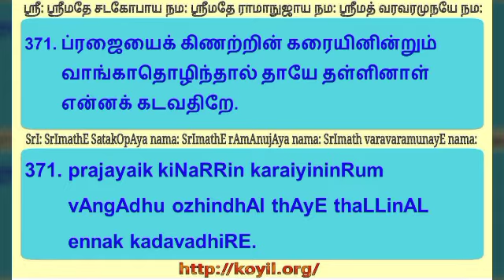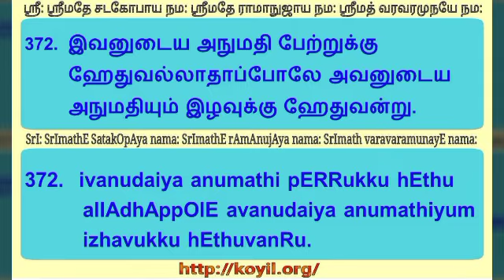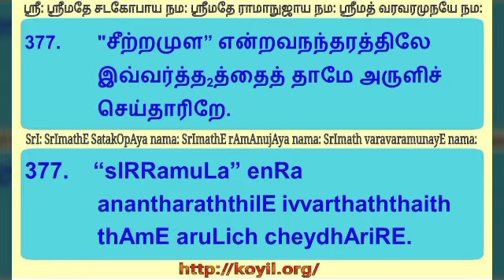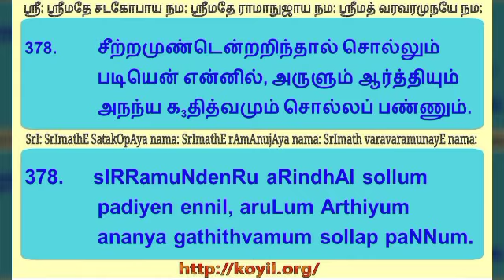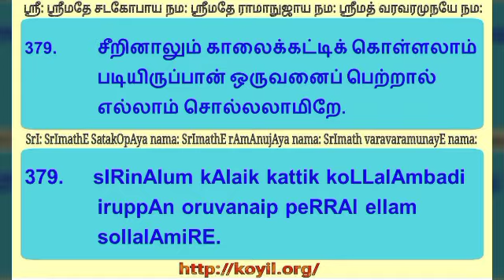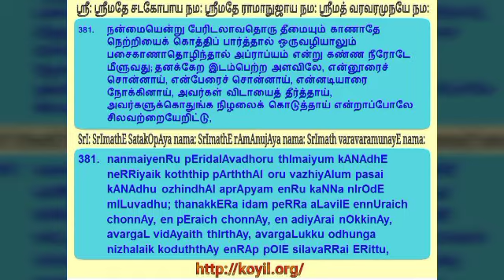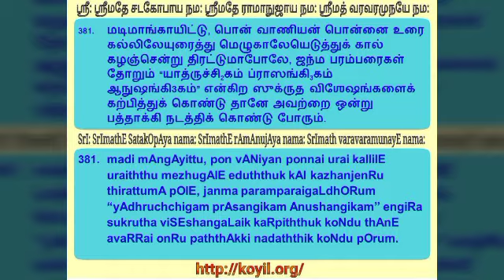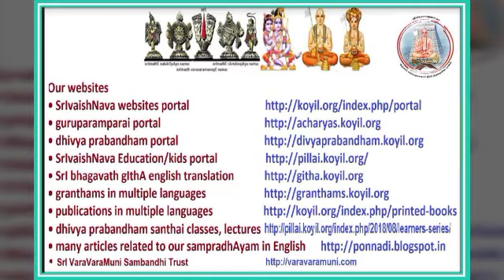ஸ்ரீவசநபூஷணம் சந்தை/SrI vachana bhUshaNam santhai ஸூத்ரங்கள்/sUthrams 371-381 - step 2 of 3